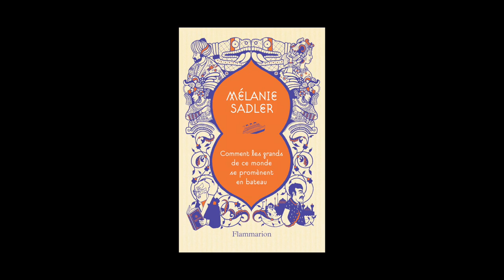Mélanie Sadler - Comment les grands de ce monde se promènent en bateau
Mélanie Sadler vous présente son ouvrage "Comment les grands de ce monde se promènent en bateau" aux éditions Flammarion. Rentrée littéraire janvier 2015.
Notes de Musique : “The Istanbul Clan (L'Invasione Delle Spie Russe)” (by Digi G'Alessio). Free Music Archive.